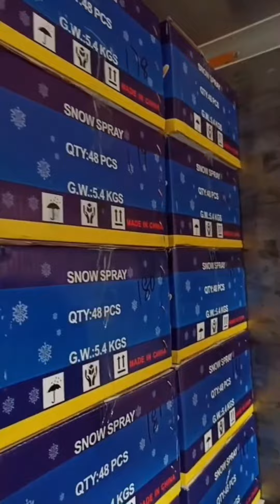SNOW Party spray import from China.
size dia52*130mm
48pcs/ctn

Name: snow spray
Place of Origin: Guangdong China (Mainland)
Material: Metal Can & Chemical
Port: GuangZhou
Payment Terms: T/T
1) Colourful & safe, no harm to skin
2) Much suitable for kinds of occasion,like party,christams etc festival.
3) OEM acceptable
Specifications:
1)Type: 1. Enviornmental Protection 2. Inflamming Retarding 3. Enviornmental Protection & Inflamming Retarding
2) Chemical component: emulsifier,deionized water
3) Driven: compressed air
4) Power bottle: steel bottle
5) Open method: press the spray head
6) Assortment: flammable ,nonflammable , environment protect
7) Can Size: dia52x130mm ,dia45 x120mm or customize
8)Capacity:1.5 OZ, 2 OZ and 3 OZ or customize

Packing: 48pcs /carton or display cartons(24pcs/display box) as option.
20GP:50,000pcs
40GP:136000pcs
Delivery Time:5-20days

About snow spray:
1.It sprays continuously  and does no harm to skin, no  dust to clothes
2. This snow spray, christmas spray, party snow can be used in many different kinds party celebrations, such as wedding, party and so on
3. We can provide many different kinds design, and also can use customer's design, when you spray it, it will looks like snow
4. This kinds products made of international advance and high quality environmental-friendly resin
5.The snow spray would disappear in the sky automatically
6.This snow flying is made of metallic bottle,plastic button and plastic lid.The liquid inside is specialized and safe.
7. Assortment: flammable ,nonflammable , environment protect
8. Weight of material inside; 85 gram, we can adjust it according to customer's requriement.
9. Can Size: dia52x130mm ,dia45 x120mm or customize
10.Fragrance:Lemon or customize
 11.Normal colors; white  purple, pink, and other customized colors are available
12.It is easy to use,just press the button on the top of the metallic bottle,the liquid inside will spurt out in threadiness or in flakes.It is funny and interesting.It is wonderful when used in a party or celebration ceremony.

Attention:
1. Contents are harmless but should still not be inhaled or swallowed
2. Keep out of direct sunlight and do not expose spray

We supply high quality products with very competitive price.
Hope to be a partner with you

Packing list.

Can size- 52*130
Cartons size- 450*350*180 mm
48 pieces 1 cartons